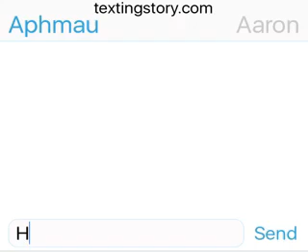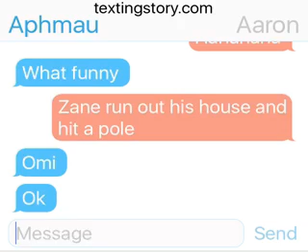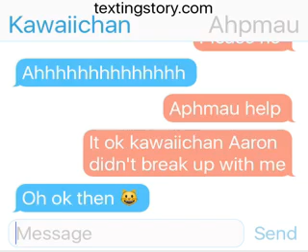Funny aphmau story